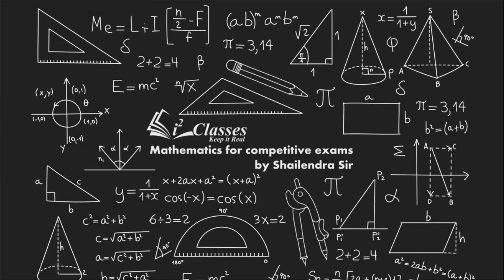AOD INCREASING AND DECREASING FUNCTION LECTURE 7